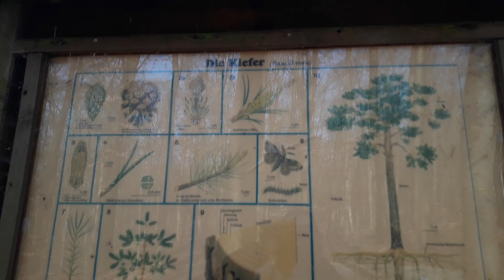Reinbek Forst - Impressionen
Wanderung: Reinbek Forst - Impressionen.